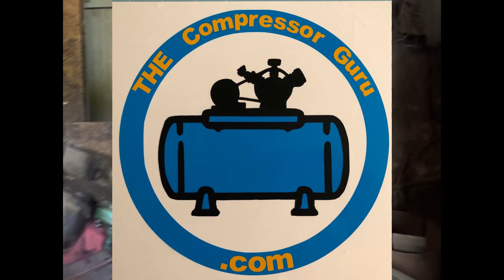WORST place to put your air compressor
DO NOT Put your air compressor in places like this you have heat, humidity, smoke, dust, and no ventilation. short video I will do an episode on good compressor placements soon.
contact the guru through our website and check out our current monthly special at

compressor repair, compressor rebuild, compressor overhaul, compressor service,